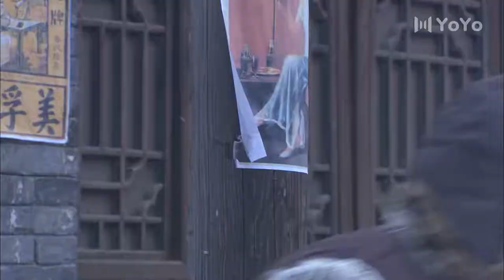【高分谍战剧】黎明前夜25丨主演：王泷正，马雅舒，朱泳腾